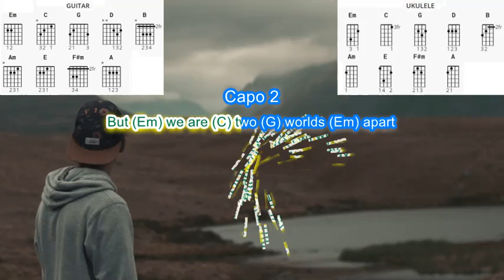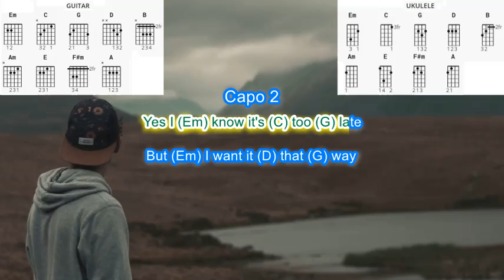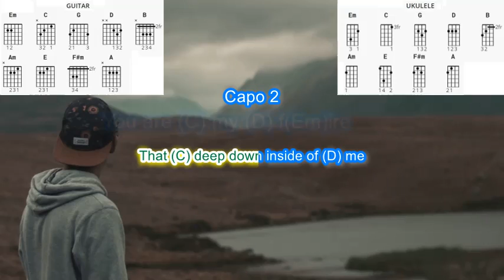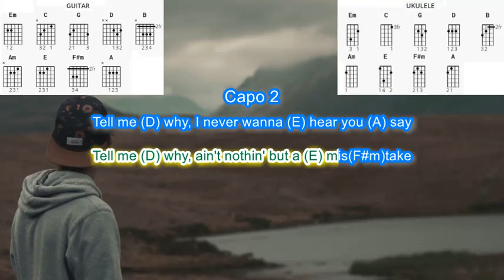I Want it That Way by Backstreet Boys Instrumental Karaoke play along with scrolling chords & lyrics